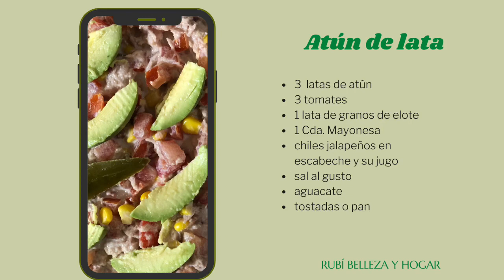ATÚN de lata- Sencillo - Rápido y RICO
😉 Recuerda que en este canal encontrarás recetas fáciles, prácticas, caseras y muy DELICIOSAS con el paso a paso para que te animes a cocinar para ti y tu familia, me encantaría me escribas cuando elabores alguna de mis recetas.

Instagram como: Rubi.recetasymas
Pinterest como: Rubí recetas y más
Gracias. 💓
Te muestro una de muchas formas de preparar facilísimo un atún de lata para esos días de prisas o con antojo de algo fresco 😉comoprepararatundelata

Track: Flying High - Declan DP [AL+ Release